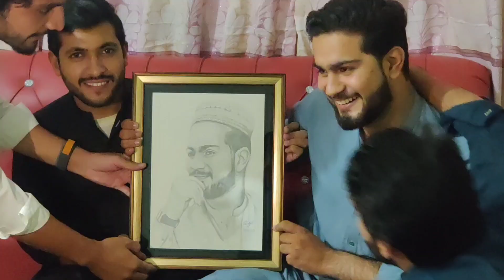ibadgul abstractart artist art painting photography